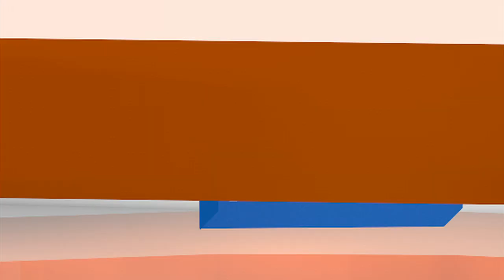7 técnicas de defensa personal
Te compartimos siete técnicas de defensa personal que pueden auxiliarnos si recibimos ataques o estamos bajo alguna amenaza.